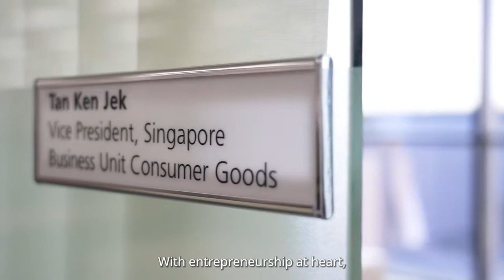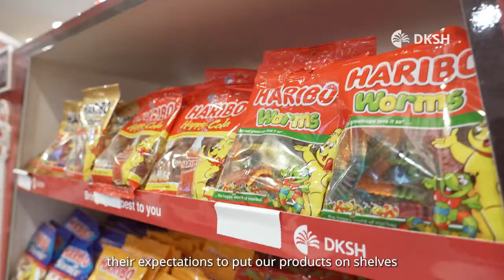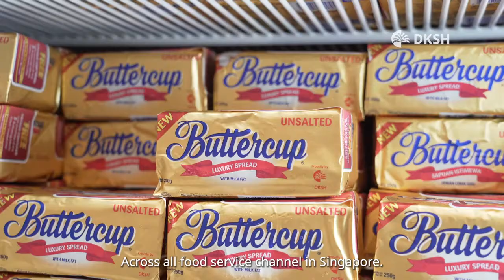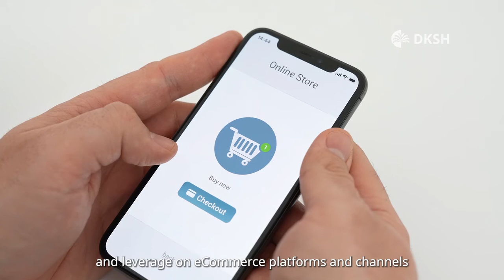DKSH Consumer Goods Singapore - An Introductory Video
The Consumer Goods business at DKSH Singapore has maintained a robust infrastructure to ensure operational excellence, complete with unmatched marketing and sale competence with our experienced teams. We also possess a unique distribution network that covers all retail channels with a good working relationship with all our business partners. Find out more about our market expertise across our key categories in our introductory video here.